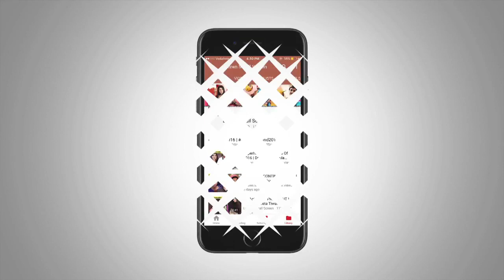Kanchi Singh's BOLD Appearance With Boyfriend Rohan Mehra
New couple in tinsel two Kanchi Singh and Rohan Mehra looked sizzling together at a recent event. Take a look.